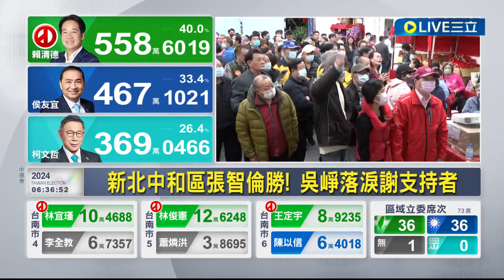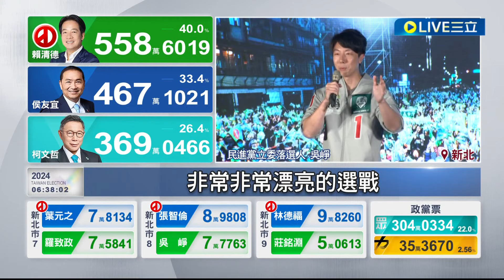新北中和區張智倫勝！ 吳崢落淚謝支持者 太陽花青年敗給張慶忠之子 吳崢淚謝選民｜記者 羅珮瑜 郭翊軒｜【LIVE大現場】20240114｜三立新聞台